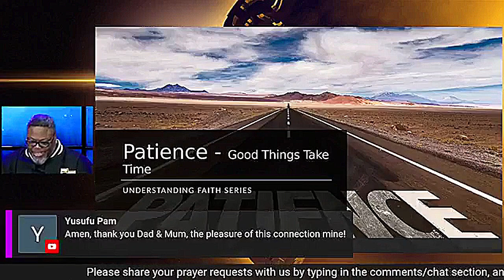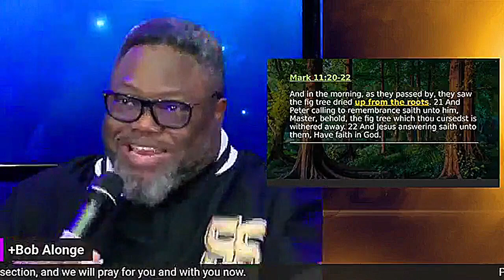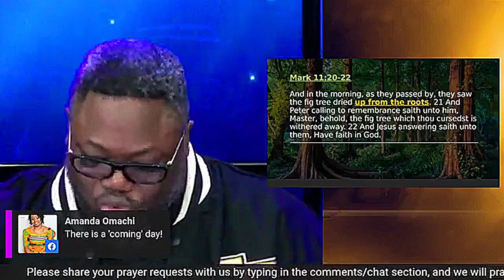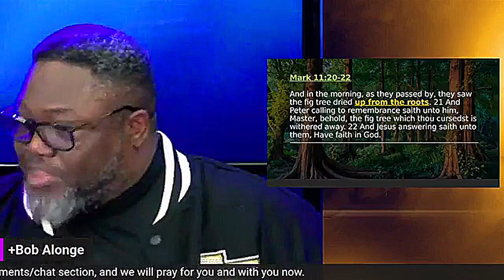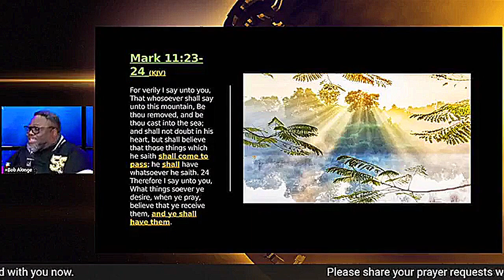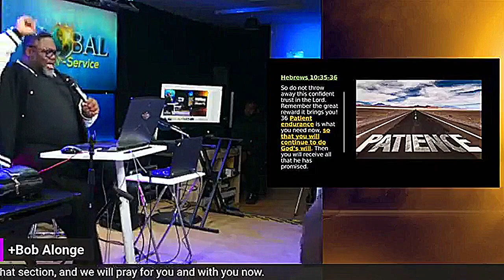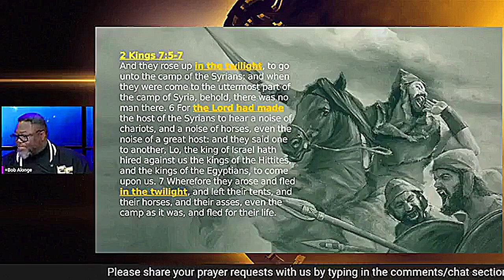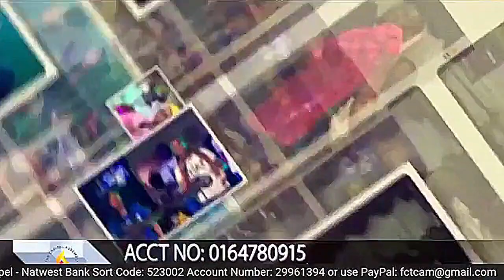CGSS Episode169: Patience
This episode of the faith series, is about the force of PATIENCE. It implores us that good things take time and explores the principles that produce patience.